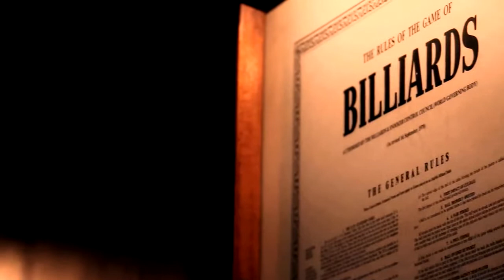Fox Footy Freak Week The Chief Snooker Champion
Fox Footy Freak Week August 2014